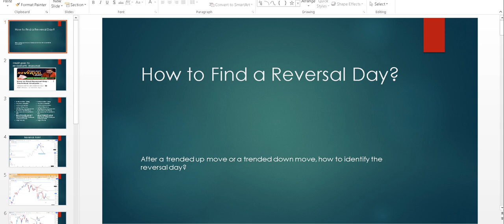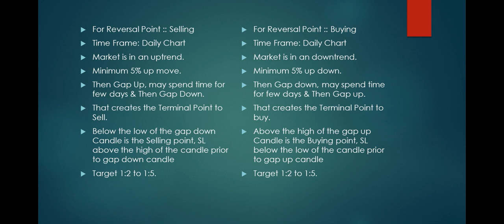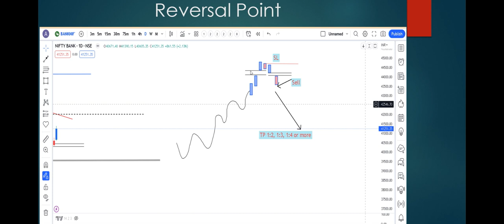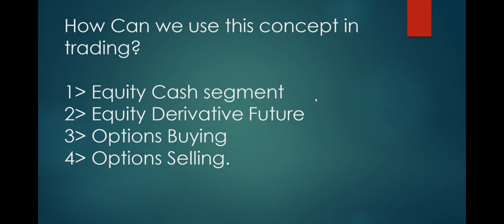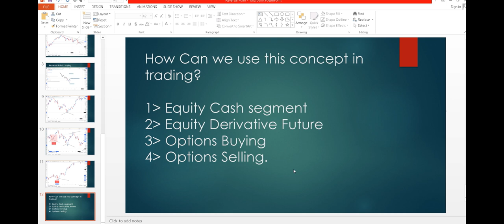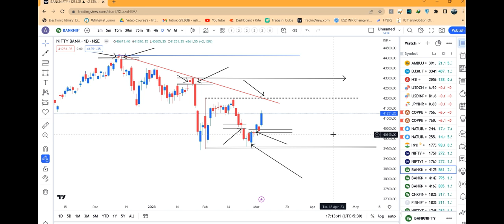How can you sell at the top of an Uptrend-Buy at/near the bottom? How to Identify a Trend Reversal?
Credit of this strategy goes to Mr Siddharth Bhanushali